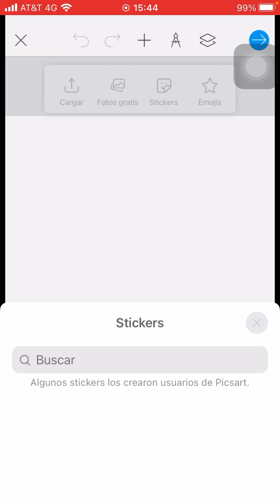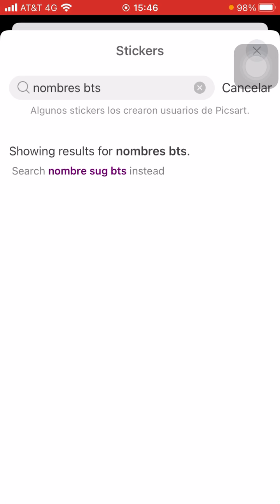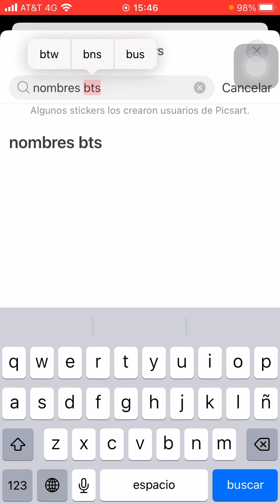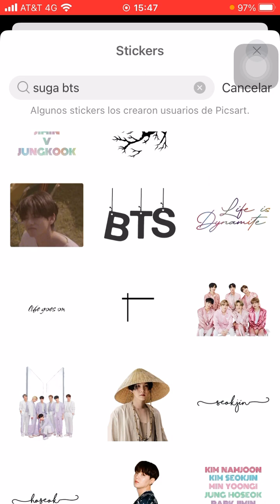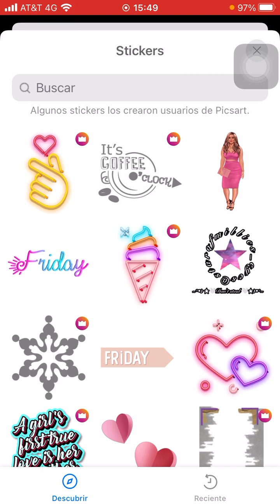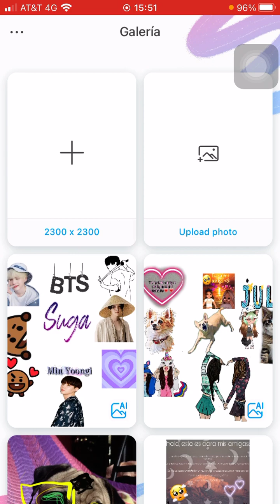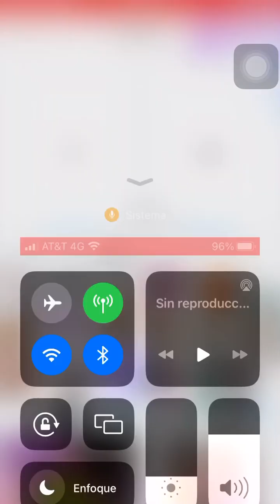𝔸𝕤𝕚𝕖𝕟𝕕𝕠 𝕦𝕟 𝕣𝕖𝕘𝕒𝕝𝕠 𝕡𝕒𝕣𝕒 𝕤𝕦𝕘𝕒 𝕓𝕥𝕤